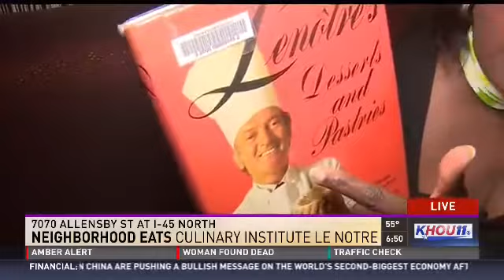KHOU TV report on Culinary Institute Lenotre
April 24, 2017 - KHOU Sherry Williams Emmy-winning TV news reporter gives an insight into the Culinary Institute Lenôtre.